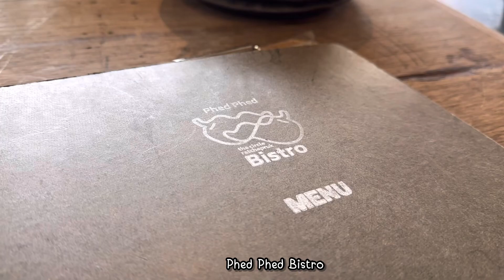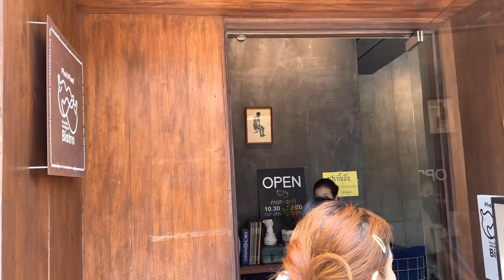Phed Phed Bistro | เผ็ดเผ็ดบิสโทร | Phed Phed The Circle ราชพฤกษ์ | สุขกับการกิน